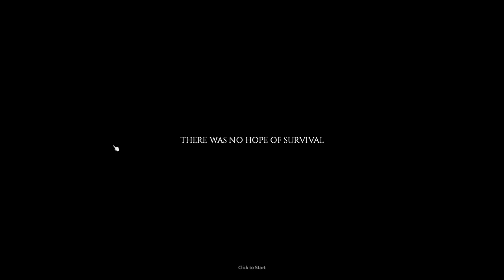Let's Play Project Zomboid - A Really CD DA Challenge: Part 19 The Beach House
Part 19 We are bidding farewell to the community we have been going to for now as we set our sights on the river in our bid to get fish and gain weight. We come across our new beach house but disturb what must have been a family gathering.